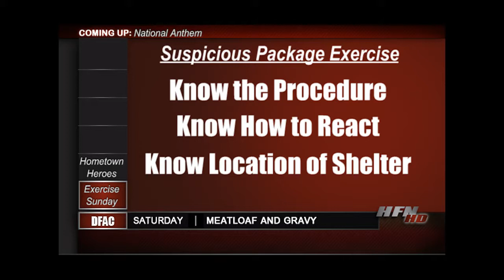174th Attack Wing January 2015 News and Updates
SYRACUSE, NY - This Hancock Field News Update provides the latest news from throughout the month. The daily mission on Hancock Field Air National Base is to provide qualified airmen and weapon systems to joint global air, space and cyberspace operations, in support of homeland defense, and to aid civil authorities at the direction of the Governor of New York State. We are home to a number of diverse and unique missions, including the 174th Attack Wing’s MQ-9 combat operations mission, MQ-9 aircrew training mission, and MQ-9 maintenance training mission; the 274th Air Support Operations Squadron’s Close Air Support command, control and coordination mission; the 222nd Command & Control Squadron’s space operations control mission; and the 152nd Air Operations Group’s air operations center mission.